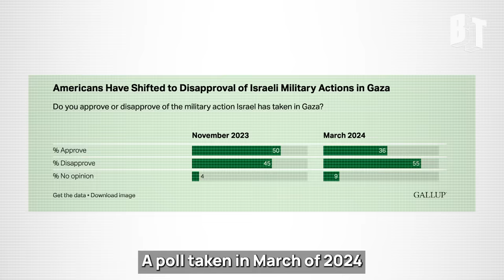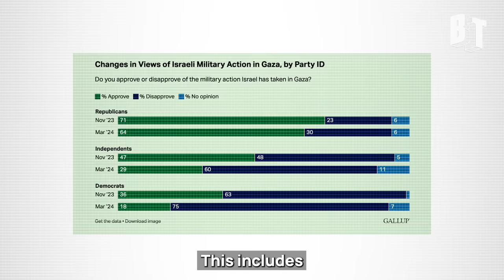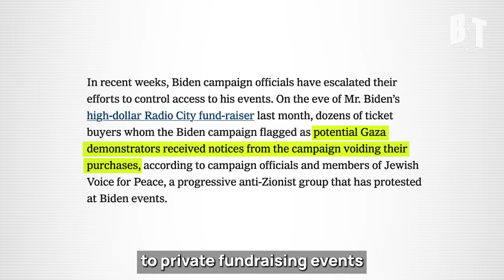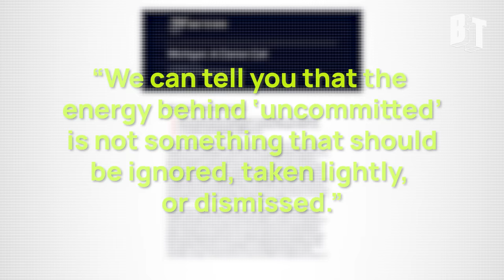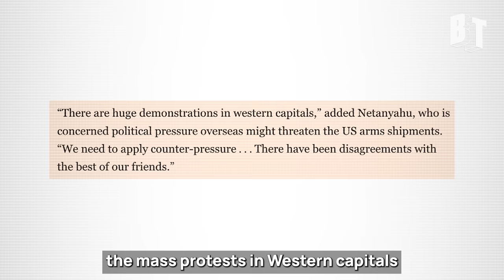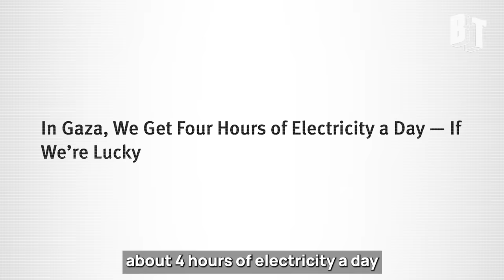The Palestine Movement Has Completely Undermined the US-Israel Relationship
Music Sync ID: MB01TD3BSMWCXCF